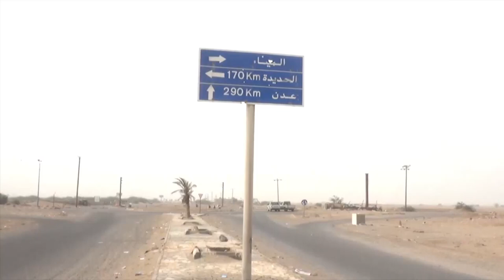بيع المشتقات النفطية وسيلة للأطفال في المخا لمواجهة ظروف الحياة المعيشية | تقرير: إيهاب صالح